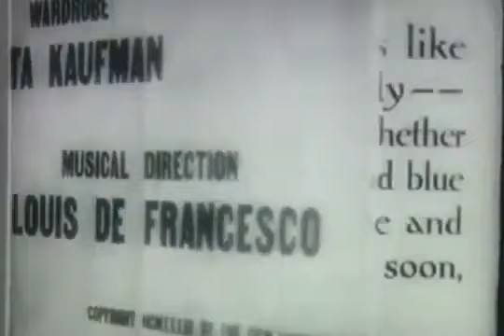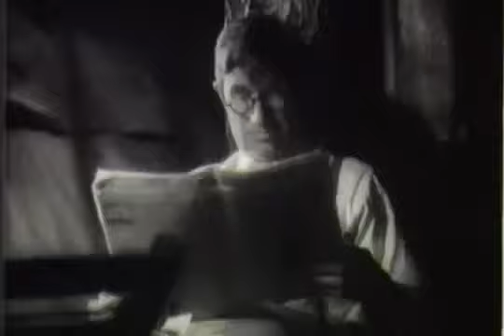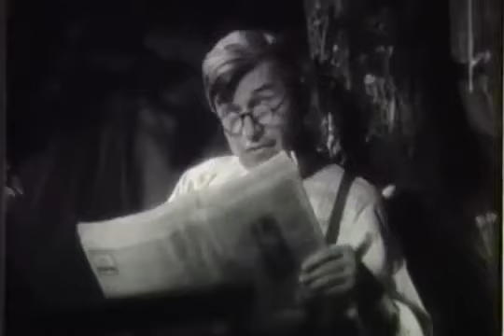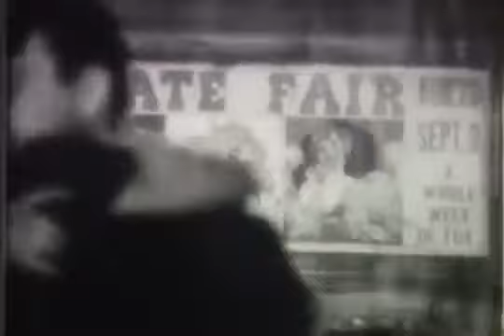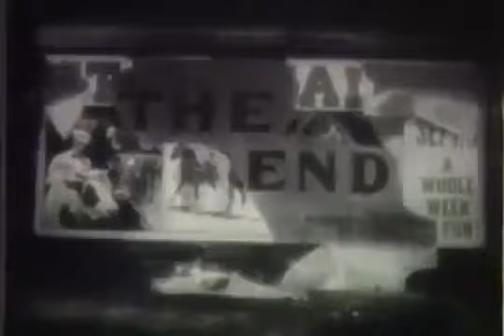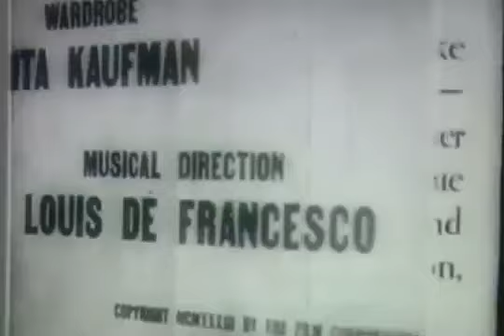State Fair (1933)